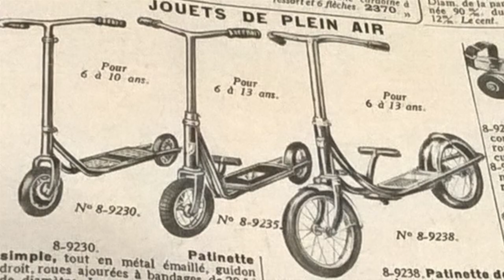LES TROTTINETTES ÉLECTRIQUES !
L'histoire de la trottinette électrique

Vidéo réalisée par la classe 10 de l'école Anatole France au cours des Ateliers Youtube de la Maison du Livre de l'image et du son !